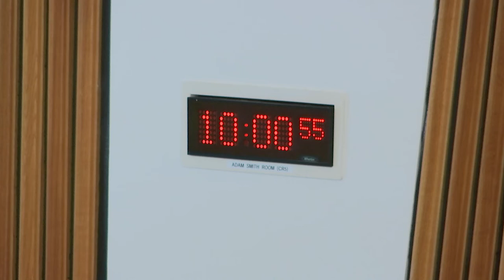Delegated Powers and Law Reform Committee - 25 September 2018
The Committee will meet at 10:00 am in the Adam Smith Room (CR5)
1. Decision on taking business in private: The Committee will decide whether to take items 5, 6, 7, 8 and 9 in private.

2. Prescription (Scotland) Bill: The Committee will consider the Bill at Stage 2.

3. Instruments subject to affirmative procedure: The Committee will consider the following—
Common Financial Tool (Scotland) Regulations 2018 [draft].

4. Instruments subject to negative procedure: The Committee will consider the following—
Special Restrictions on Adoptions from Ethiopia (Scotland) Order 2018 (SSI 2018/272).

5. Children (Equal Protection from Assault) (Scotland) Bill: The Committee will consider its approach to the delegated powers provisions in this Bill at Stage 1.

6. Health and Care (Staffing) (Scotland) Bill: The Committee will consider the contents of a report to the Health and Sport Committee.

7. Vulnerable Witnesses (Criminal Evidence) (Scotland) Bill: The Committee will consider the contents of a report to the Justice Committee.

8. Trade Bill (UK Parliament legislation): The Committee will consider the contents of a report to the Finance and Constitution Committee.

9. Offensive Weapons Bill (UK Parliament legislation): The Committee will consider the powers to make subordinate legislation conferred on Scottish Ministers in the Offensive Weapons Bill (UK Parliament legislation).

The Committee will meet again on Tuesday 2 October.